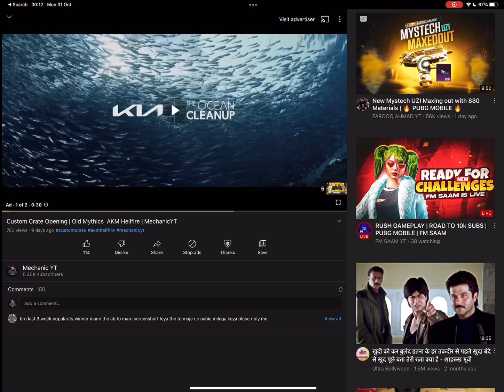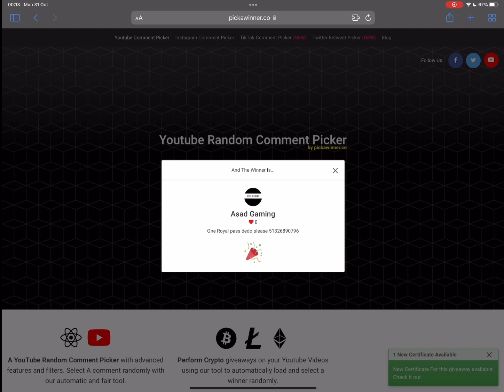Ultimate set, New Mythic Groza & Mythic Bike| 🔥 PUBG MOBILE 🔥| MechanicYT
Participate to win UC , PLEASE must leave your PUBGM or BGMI I’d in comment .

8 upgrade guns in pubg
8 upgraded guns
8 upgradable guns
Pubg lucky
Drop the bass scarl
Icicle mini
Akm glacier
Emp ump45
Romantic moment uzi
8bit unicorn m762
Bgmi unban
Farooq ahmed yt
Crate opening
8 guns in one crate
Bgmi
Trick to get upgraded guns
Pubg trick
Tricks
Phantom treasure
Thanks